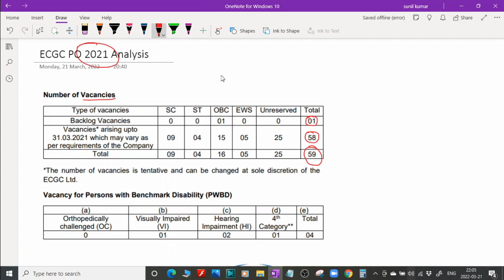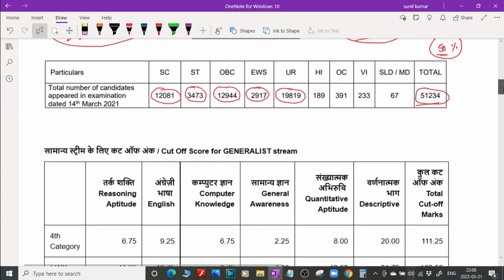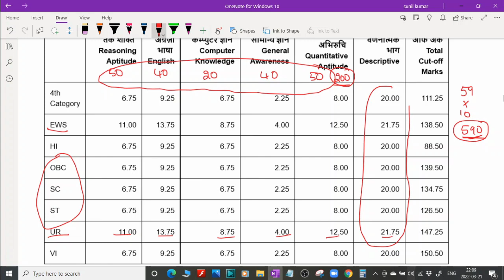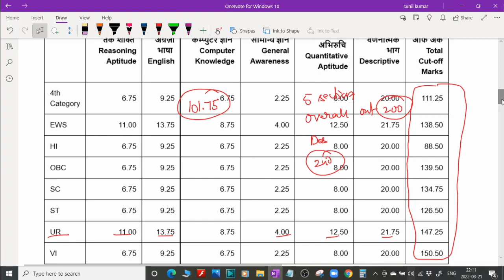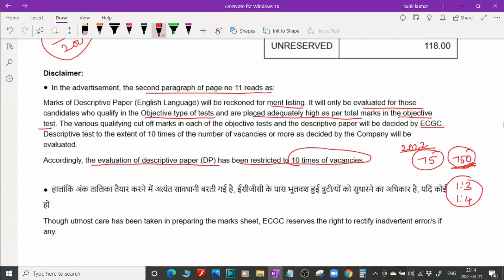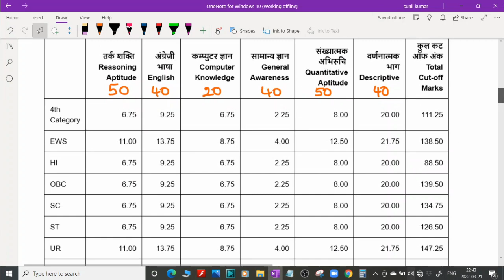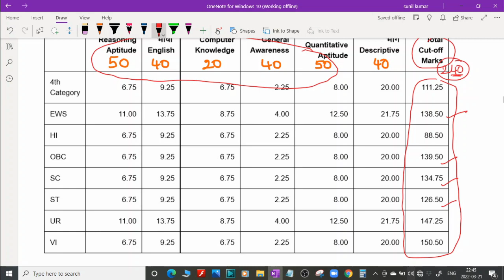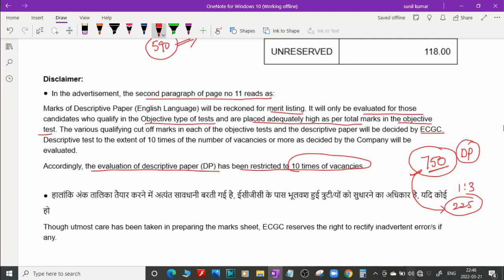ECGC PO 2021 Complete Analysis_Telugu & Hindi @ 9:39. Don't fall in trap of high cutoff predictions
Telugu 00:00 to 09:38
Hindi 09:38 to 15:13